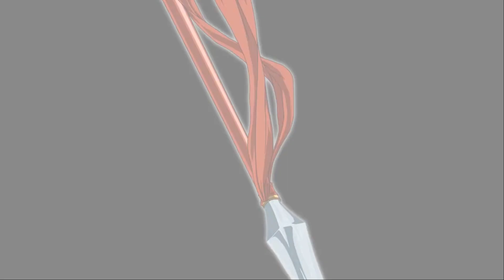That's quite a lot of pushed buttons... ! - VS SulianLamu